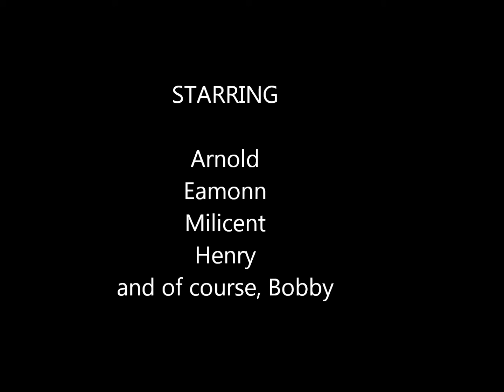Slieve Croob Flying Club April 2014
The first flying evening this year at Slieve Croob Flying Club.